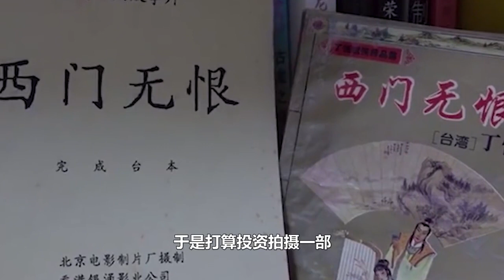西游记才是废话文学鼻祖，焦恩俊的噩梦西门大妈，韩红历险记开播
哈喽，大家好，这里是“追星小娱儿”
追星小娱儿时刻关注娱圈第一现场
如果你也喜欢吃瓜，听八卦，那就和娱圈老表一起吧
追星是一种情怀，讲述娱乐圈不同的小故事